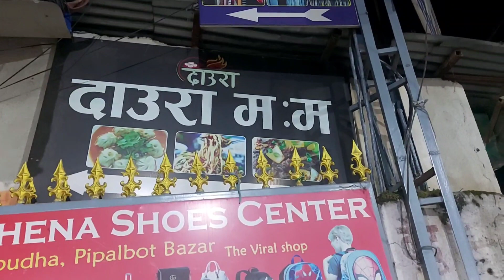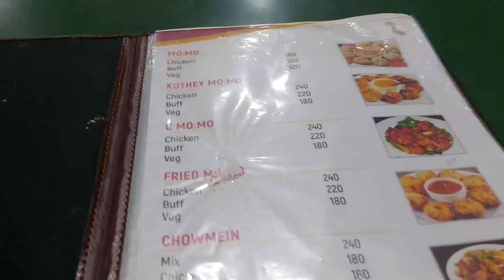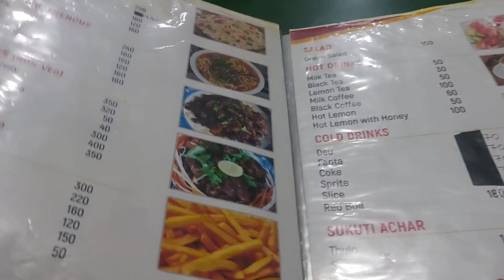KL Tower मा क्रिसमसको रौनक हेरिसके पछि सिधै दाउरा मःमः 😋 Merry Christmas 🎄🎄@limdechamling1034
KL Tower 🗼Merry Christmas ⛄🎁